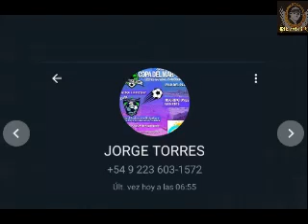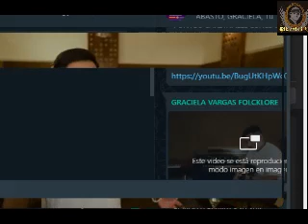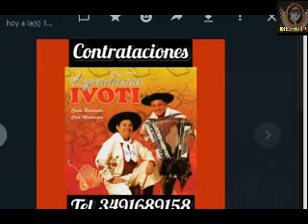PUNTOS CARDINALES LUNES EN VIVO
LUNES 19 HS
CONDUCE  GRACIELA NOEMI VARGAS Y EQUIPO